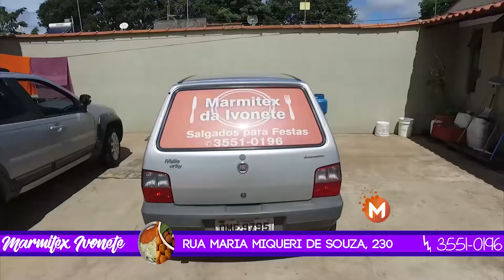Motocicleta é furtada de dentro de barracão trancado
Autores deixaram sacola com chumbinhos e bombinhas
Na madrugada desta sexta-feira 28 de julho, a Polícia Militar foi chamada nas proximidades do trevo do Japy, na cidade de Guaxupé (MG), onde funciona um frigorífico. No local a vítima de 31 anos, disse que estacionou sua moto no barracão da empresa e o mesmo foi trancado e ao retornar de viagem, percebeu que haviam arrombado o barracão e levaram sua motocicleta, Titan, azul, placa GSN-3659. O autor do furto levou a motocicleta e deixou uma sacola com chumbinhos utilizados em espingarda, espoletas e bombinha, sendo tudo apreendido. A Polícia Militar iniciou rastreamento aos suspeitos que não foram localizados.